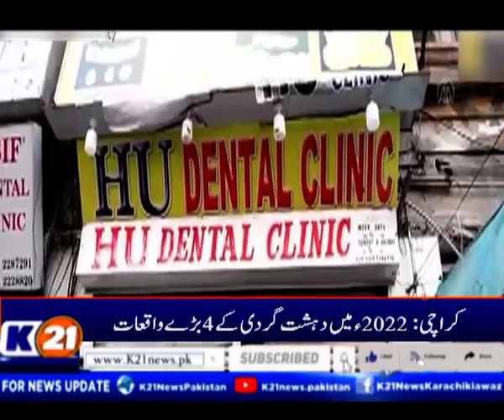Terrorism in 2022 Compilation...!!!